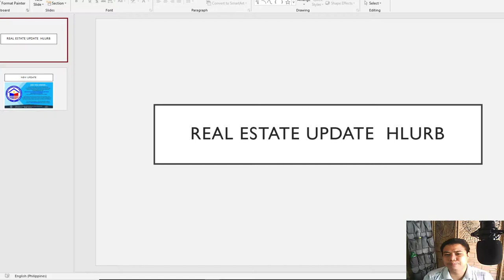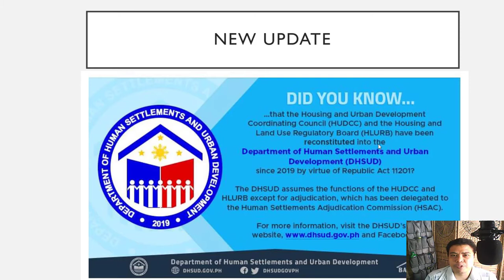REAL ESTATE UPDATE HLURB I Benjie Palaroan jr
We have another update about HLURB I hope you watch my video

VIDEO LINK MGA DAPAT MALAM BAGO BUMILI NG REAL ESTATE PROPERTY

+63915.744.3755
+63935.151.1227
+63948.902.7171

DONT CLICK THIS !